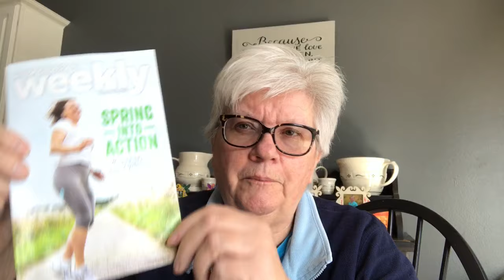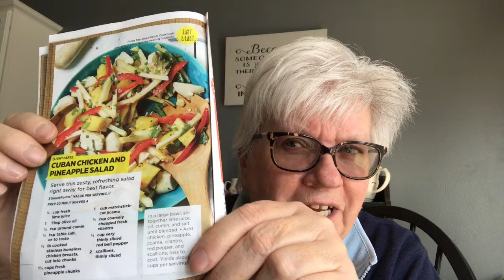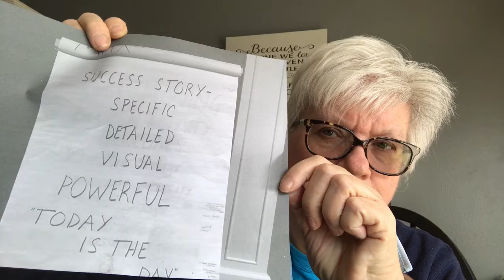Weight Watcher Meeting Highlights 3-11-17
Weight Watchers Meeting Highlights 3-11-17